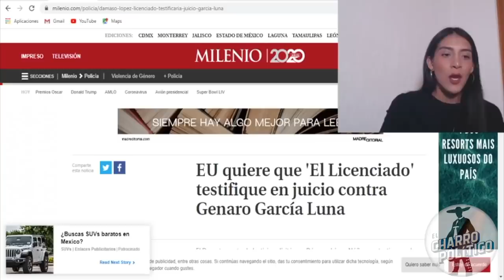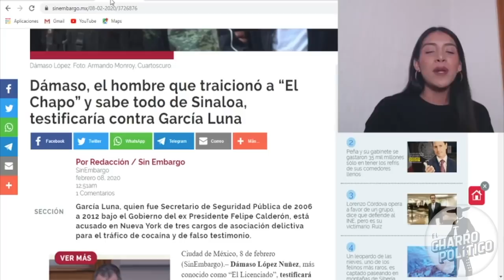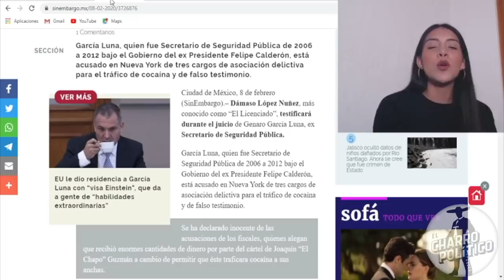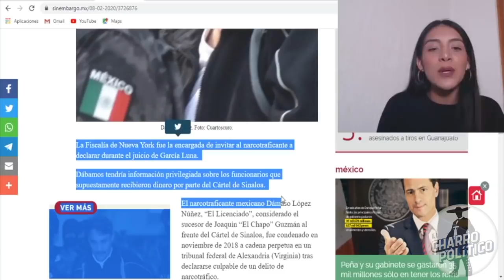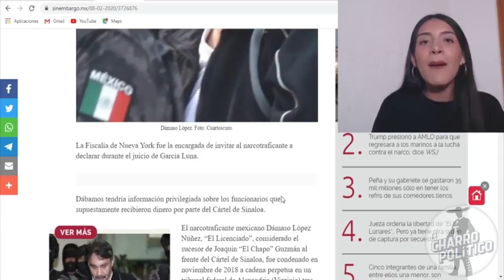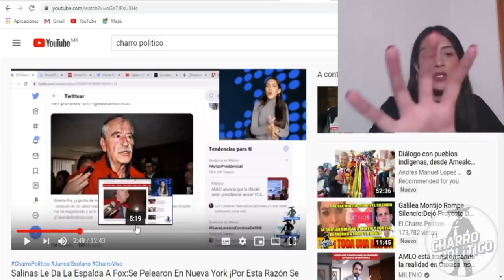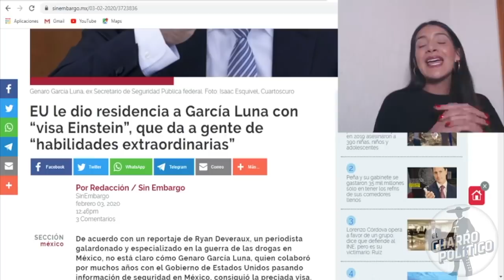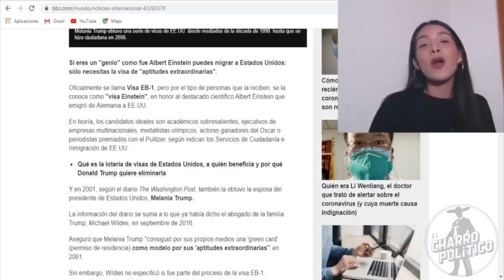Tras Detención De Lozoya Situación De García Luna Empeora: USA Usará Al Damaso Para Tronarselos